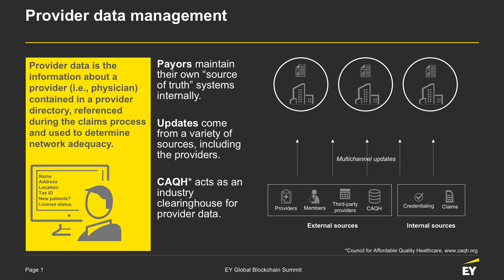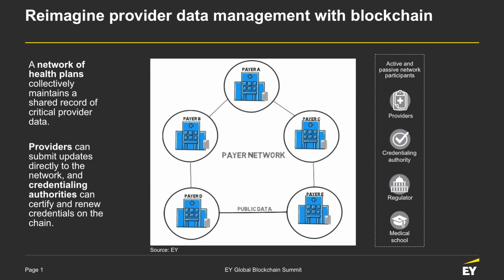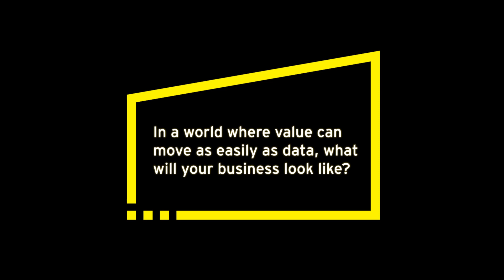Blockchain in health care data management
Health care data management is critical to the claims process, which has struggled to maintain accurate and consistent information. Listen to Andrew Beal, Senior Manager, Ernst & Young LLP, explain how companies can leverage blockchain technology to better manage data and identity management tasks.